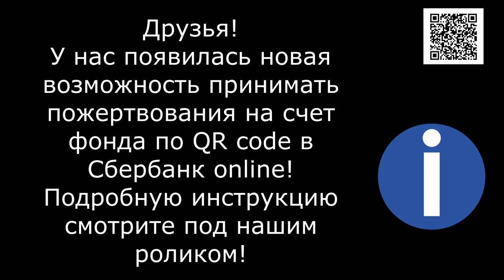ПОМОГИ МУРЗИЧКЕ ЧЕМ МОЖЕШЬ/HELP MURZICHKA ANY WAY YOU CAN